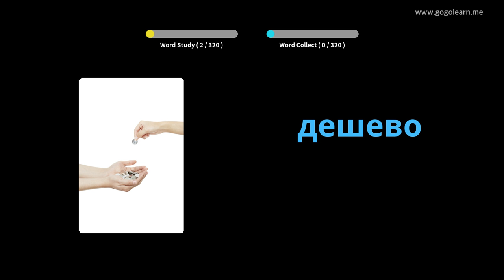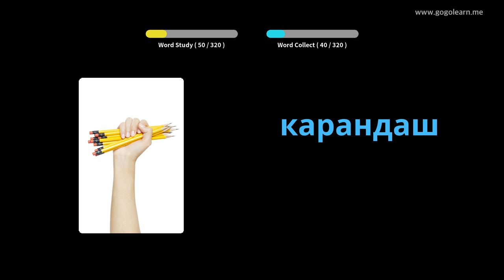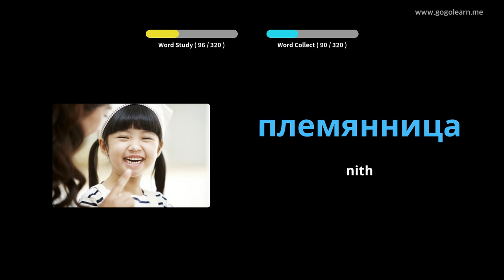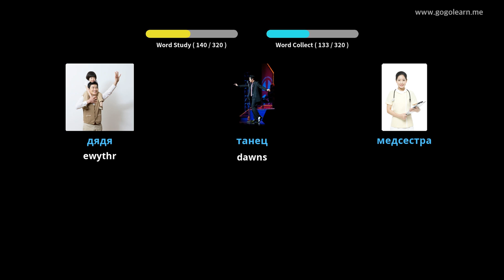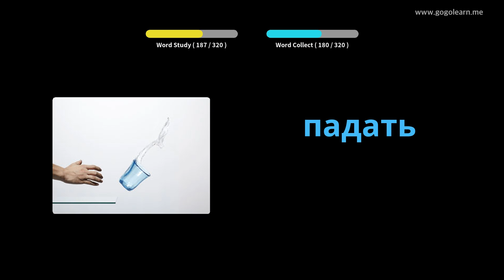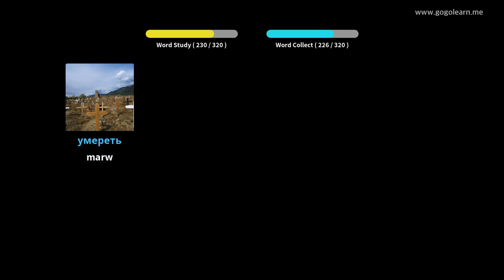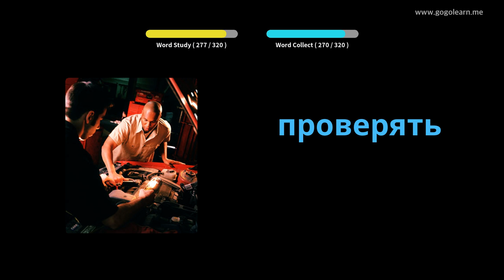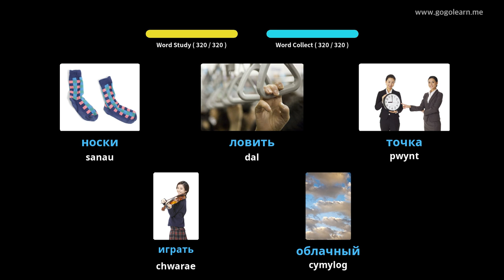Geirfa Rwsia Gwrando Wrth Yrru | Golearn